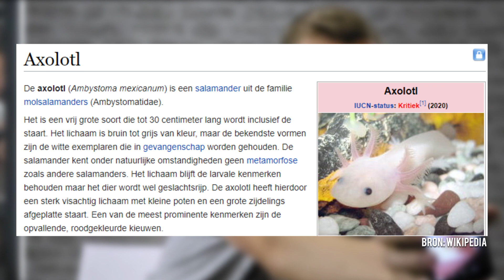Alle hints naar Lennart als Mol - De Mol 2021 (België) Hints & Theorieën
De beste hints naar Lennart als mol samengevat in één video. Is Lennart jouw Mol?

🔊 ᴍᴏʟᴄᴀsᴛ ʙᴇʟɢɪᴇ̈
Over het Vlaamse seizoen maken Gido en Gé ook een Molcast. Te beluisteren via Spotify en te bekijken op dit Youtube kanaal.

🕵️‍♂️ sᴘᴇᴜʀ ᴍᴇᴇ ɴᴀᴀʀ ʜɪɴᴛs ᴇɴ ᴛʜᴇᴏʀɪᴇᴇ̈ɴ
of via de reacties onder deze video!

Welkom op het uitgebreidste Wie is de Mol? & De Mol kanaal op YouTube. Met Hints en theorieën video's, reportages, interactieve quizzen en vele extra's. Alles rondom het programma kan je op dit kanaal vinden! Wil je op de hoogte blijven van de nieuwste video's? Veel plezier!

🔎 ɪɴғᴏ ᴏᴠᴇʀ sᴇɪᴢᴏᴇɴ 𝟿 ᴠᴀɴ ᴅᴇ ᴍᴏʟ
Tien onbekende Vlamingen, Gilles De Coster en met hen ook een klein miljoen mollenvangers, maken zich op voor De Mol Duitsland!

©️ Beelden uit deze video zijn afkomstig van GoPlay.